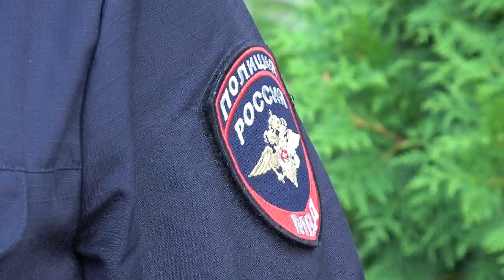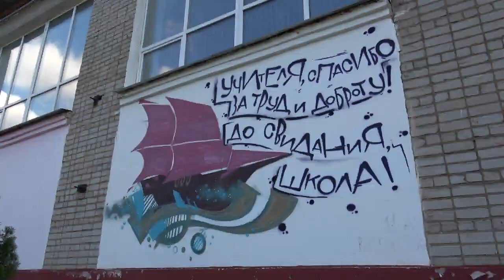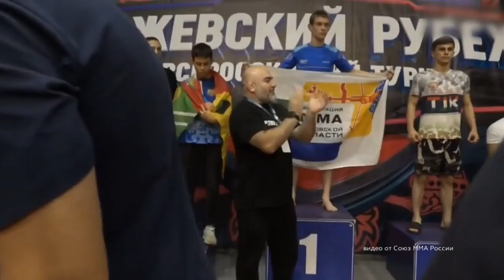Новости Кирова 27 08 2024